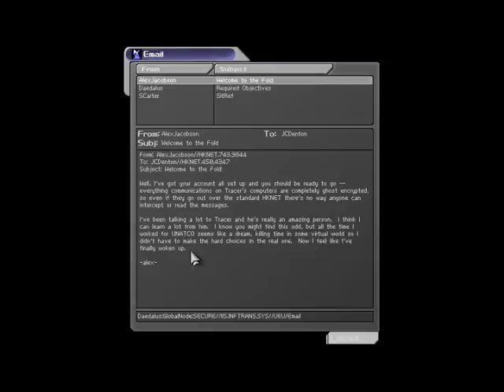Let's Play Deus Ex 53: To Versalife!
You really, REALLY would think they would recognise us, especially since they are so very obviously linked to MJ12.